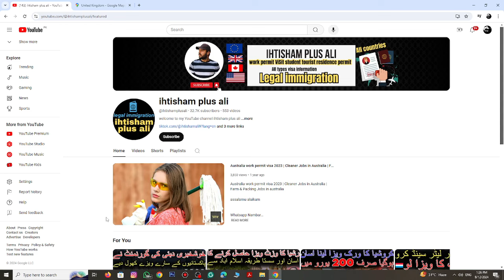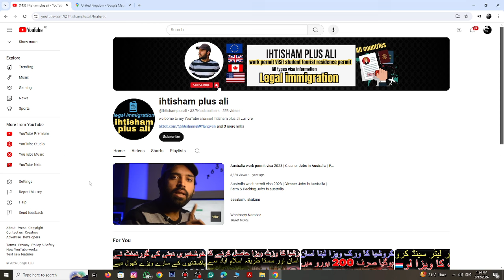UK work visa cost from Pakistan | Done base visa | UK work visa requirements | UK work permit price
UK done base visa from pakistan
Payment after Reach
UK work visa documents required
general overview of the costs:

Application fee:
Up to 3 years: £625 to £1,423 (depending on whether your job is on the shortage occupation list and if you're applying from within or outside the UK).
More than 3 years: £1,235 to £1,423.
Healthcare surcharge: £624 per year of stay.
Biometric fee: £19.20 for registering biometric information.
Intra-Company Transfer Visa:

Application fee:
Up to 3 years: £625 to £1,235.
Biometric fee: £19.20.
Temporary Worker Visas:

Application fee: £259 to £259 depending on the specific visa category.
Biometric fee: £19.20.